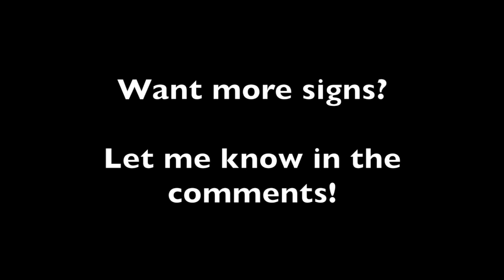How to Sign "Thailand" in Sign Language?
Welcome to Late Night Signs!

Learn how to say "Thailand" in Sign Language. The purpose of this video is to teach and educate by means of American Sign Language. Use what you've learned with your deaf friends, colleagues, or neighbors today! The beauty about Sign Language is that you can hold a conversation up close and personal or from a distance :)

Exciting news! My brand-new online course is finally here! SignBee Academy is not just another ordinary ASL course; it's a comprehensive learning program designed by me to cater to hearing signers like YOU!

Happy Late Night Signing!

Be kind in your comments and suggestions as we are all here to learn and grow together :)